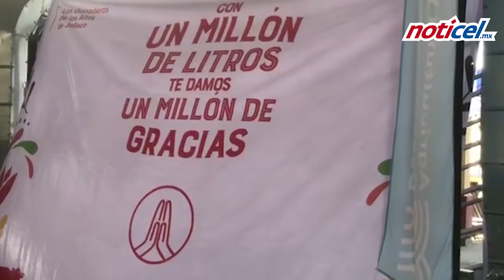Sello Rojo se suma al programa Jalisco Sin Hambre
La empresa Sello Rojo, se suma a la iniciativa Jalisco Sin Hambre con un millón de litros de leche; el Gobernador de Jalisco Enrique Alfaro Ramírez, agradeció el donativo, y refirió del compromiso de los productores lecheros del estado, que ponen uno de cada cinco vasos del lácteo que se consume en el país.

En su discurso habló de intereses mezquinos que buscan politizar Plan de Reactivación Económica ante la emergencia sanitaria del Covid-19, “aquí no nos vamos a distraer en el ruido, claro que hay intereses mezquinos, de veras diría yo miserables, afortunadamente de algunos poquitos, que quieren que a Jalisco le vaya mal, porque en sus cálculos a ellos así les iría bien, nosotros, y lo digo más bien en lo personal, yo estoy más allá de eso, entiendo la responsabilidad que tengo y además lo que Jalisco espera del gobernador del estado”.

Advirtió que viene la etapa más difícil y para darle valor a los dos meses de confinamiento que ya pasaron, todos los jaliscienses deben estar preparados y entender que si no acatan las instrucciones existe el riesgo de retroceder a la cuarentena por aumento en los contagios.